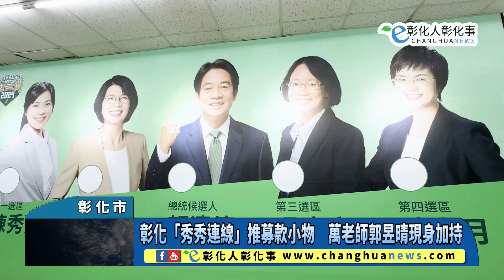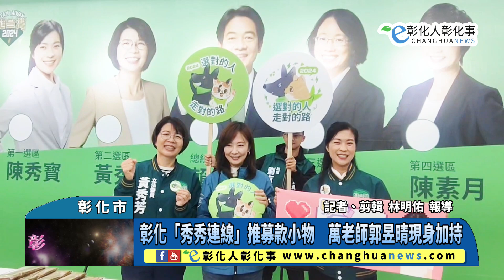彰化「秀秀連線」推募款小物 萬老師郭昱晴現身加持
彰化「秀秀連線」推募款小物　萬老師郭昱晴現身加持 【記者林明佑／彰化市報導】彰化第一選區立委候選人陳秀寳、第二選區立委候選人黃秀芳因選區鄰近，雙姝組成「秀秀連線」拚選情，繼日前聯袂登記參選，今天請來以電視劇《麻辣鮮師》「萬老師」角色走紅的民進黨不分區候選人郭昱晴輔選，推廣募款小物，由於三人年紀相仿，也都是媽媽，強調從政是為了守護台灣下一代而努力，呼籲選民全力支持「賴蕭配」，更要力挺民進黨國會能過半！@changhuanews